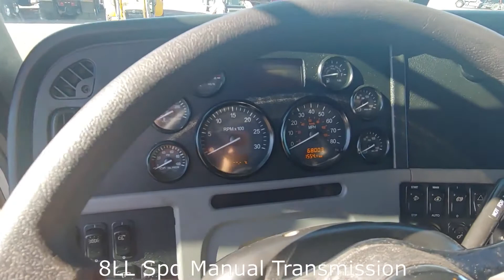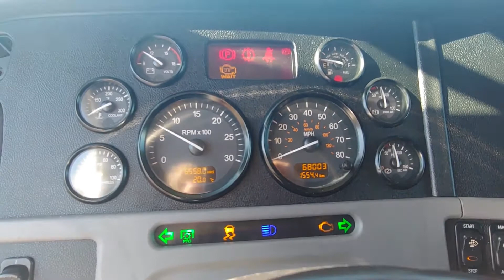2012 PETERBILT 365 For Sale